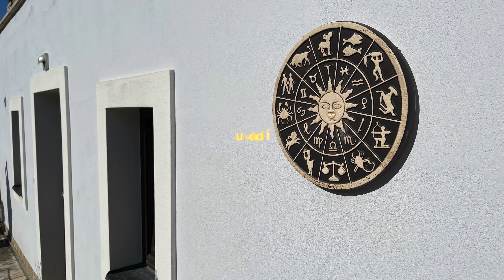Promluvy Zdenky Blechové (051) - Radost a ráj na Zemi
Tímto videem vstupujeme do druhé padesátky Promluv Zdenky Blechové. Hovoří se v něm o radosti ze života, jak by bylo snadné se zaplést do romantického vztahu, i jak můžeme přílišnými nároky udupávat sebevědomí  našich dětí aniž si to uvědomujeme. To vše podané s humorem Zdence vlastním.
A že vždy natáčení nemusí probíhat hladce, můžete vidět během závěrečných titulků.